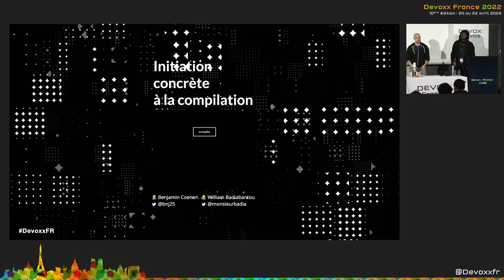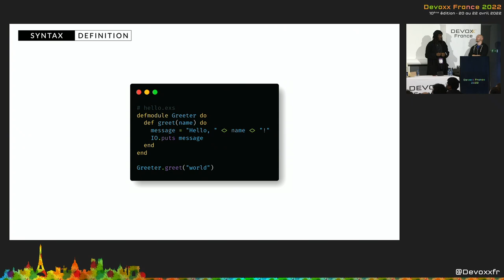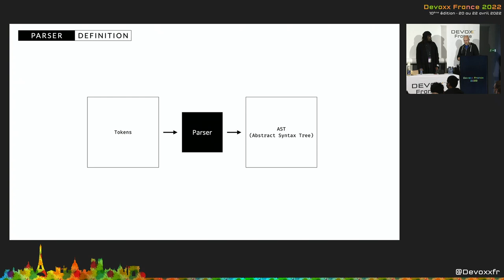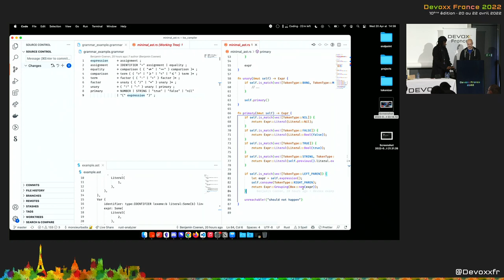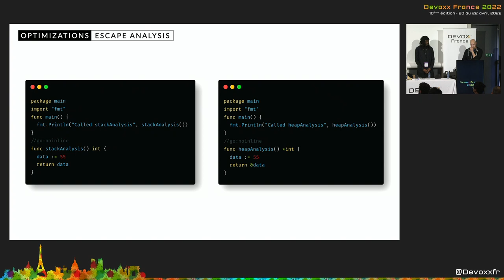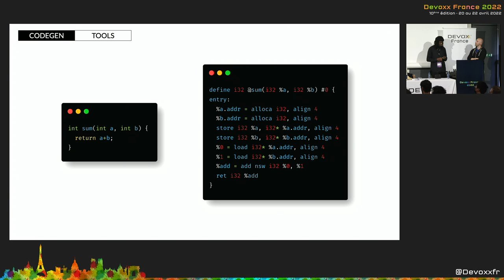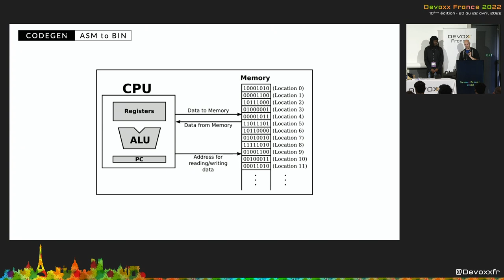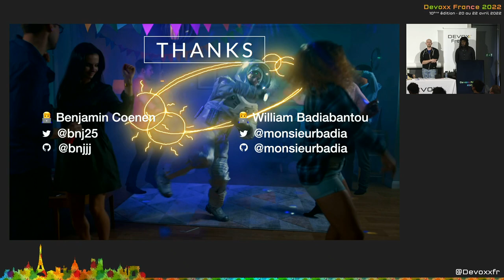Initiation concrète à la compilation (William Badiabantou et Benjamin Coenen)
Vous aussi vous vous êtes souvent demandé comment, en partant de votre code avec votre langage préféré, on arrivait à un binaire qui soit capable de s’exécuter sur votre machine ?

C’est une question qui nous a aussi intrigué et nous vous proposons de découvrir avec nous comment un compilateur fonctionne. Que ce soit du Go, du Dart, du Typescript, du Java ou même du Rust, tous ces langages sont basés sur le même concept. Du parser qui va lire votre code et le transformer en un arbre syntaxique pour ensuite générer du binaire capable de s’exécuter selon votre système d’exploitation et votre architecture cpu. Nous explorerons toutes les étapes de la compilation y compris l'architecture d'un compilateur.

Ainsi, nous aborderons les concepts et les termes utilisés dans le domaine de la compilation. Une technique ancestrale qui jadis a permis d'éviter les programmeurs de coder en assembleur. Cette université vous permettra de plus facilement comprendre le code source d’un compilateur mais aussi d'inventer votre propre langage de programmation.

Les orateurs :
William Badiabantou
i am not a programmer.. i am just curious and care a lot about language design, compiler science and openGL/webGL

Benjamin Coenen
Software engineer @ Apollo GraphQL

Un belge perdu à Paris. Je suis tombé amoureux du développement informatique en écrivant de l'assembleur sur des microcontrôleurs. J'adore me battre avec des problèmes de performance. Toujours en recherche de comprendre ce qu'il se passe sous le capot je passe une bonne partie de mon temps à écrire du Rust & du Go. "Opensource everything" est mon objectif. Speaker à mes heures perdues. J'adore partager et contribuer dans la communauté tech et open source. Ancien contributeur actif de Aujourd’hui dès que le temps me le permet je contribue activement à rust-analyzer. Au boulot et sur mon temps perso entre autre j’écris un compilateur en Rust.